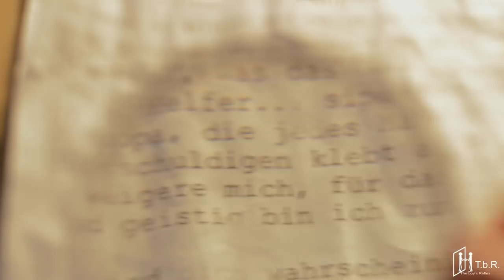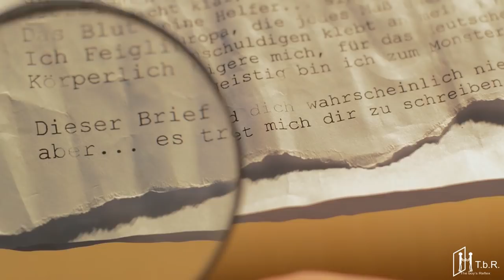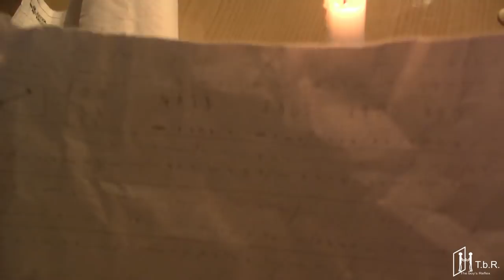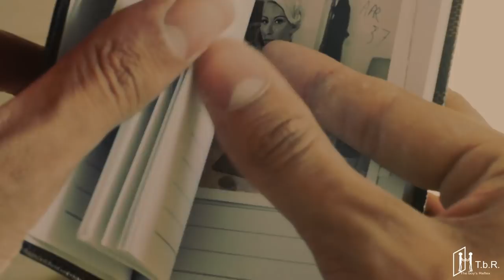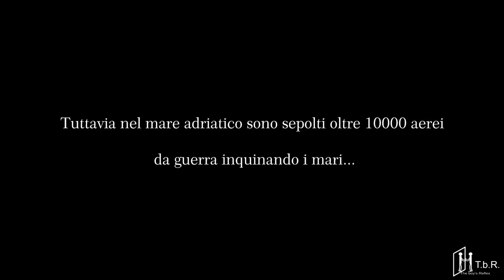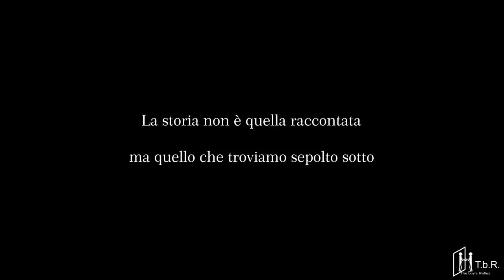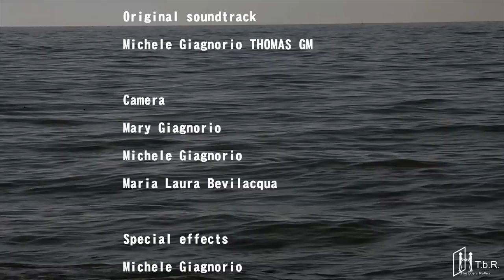The bottle of the adriatic sea(2019)full movie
FULL MOVIE ENG - FILM COMPLETO ITA
The bottle of the adriatic sea (2019)

Written, Directed and Produced by: Michele Giagnorio
Produced by: Thomas GM© & The boy's Reflex©

Cast
Enzo del Bianco
Michele Giagnorio
Atomic Rebel

produzione indipendente
[Nikon camera]
[NO POLITIC!]